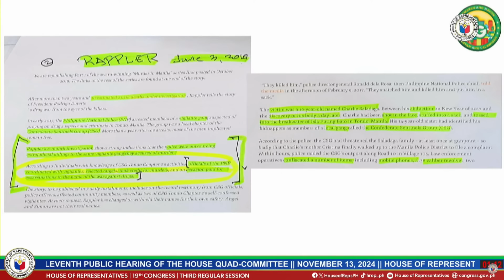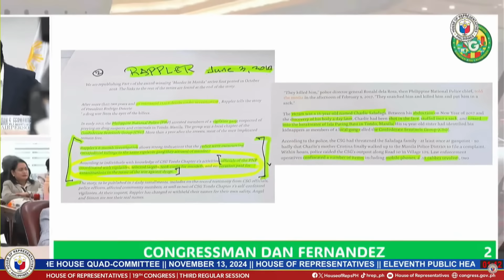Duterte confirms reward scheme on drug war | Teleradyo Serbisyo (13 November 2024)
Kinumpirma ni dating pangulong Rodrigo Duterte ang pamimigay ng pabuya sa bawat nahuhuli o napapatay na drug suspect, na unang isiniwalat ng retiradong pulis na si Royina Garma.